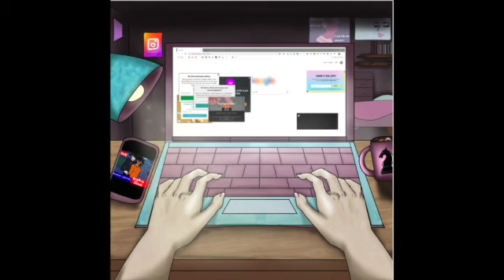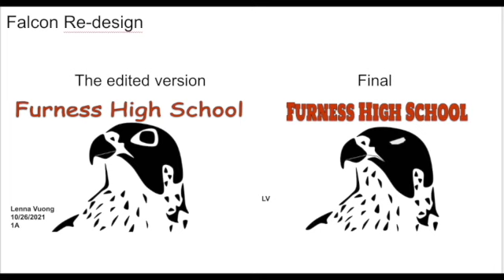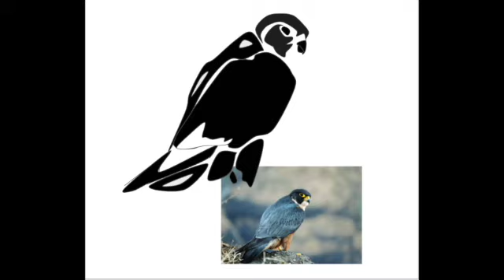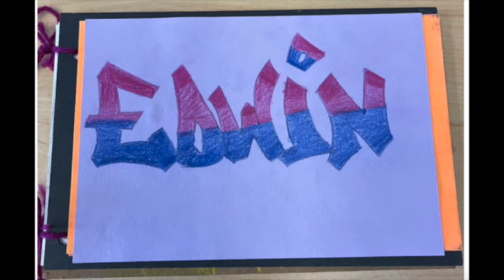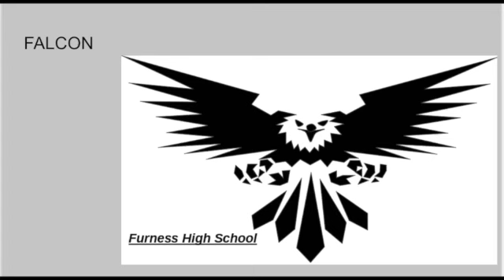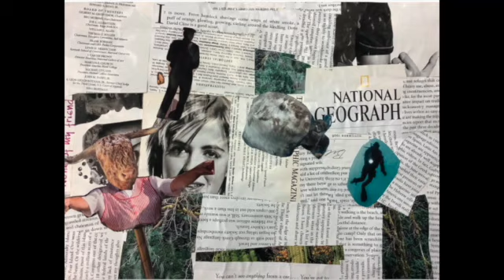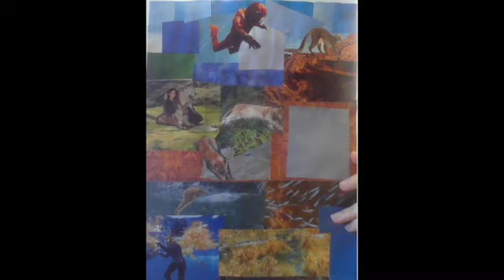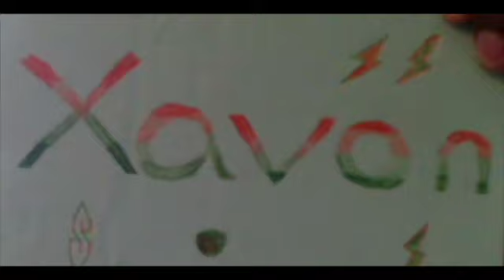Furness Art Exhition 2022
2022 Furness High School Art Exhibition
AP, Honors, and Introduction to Art